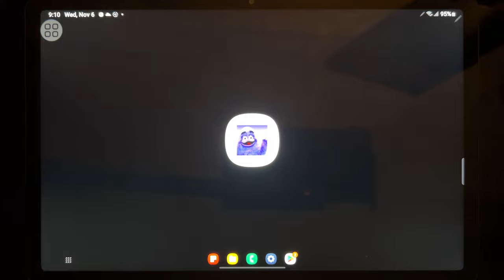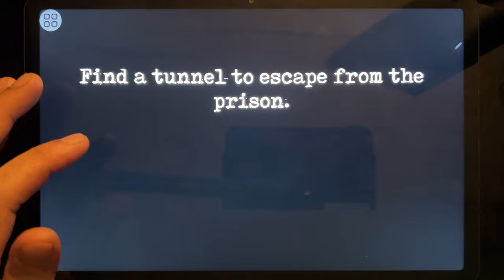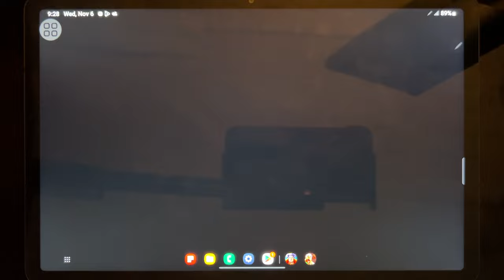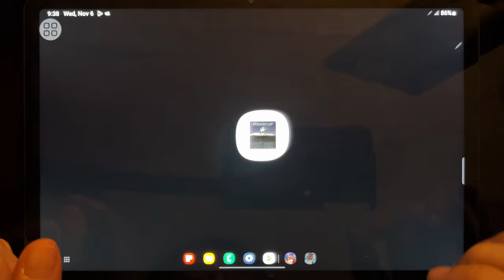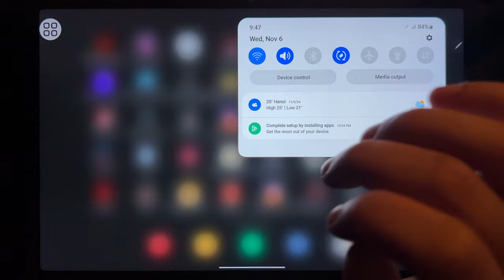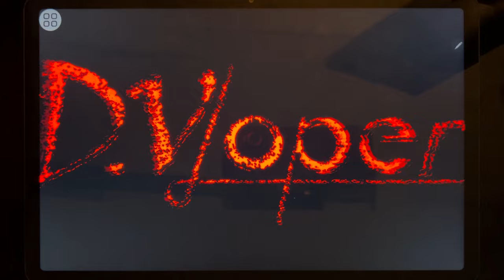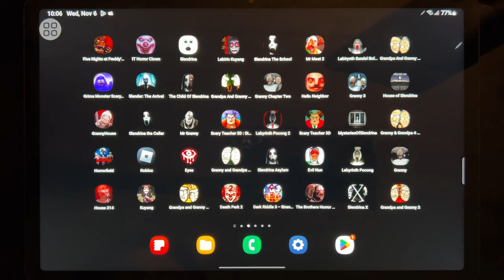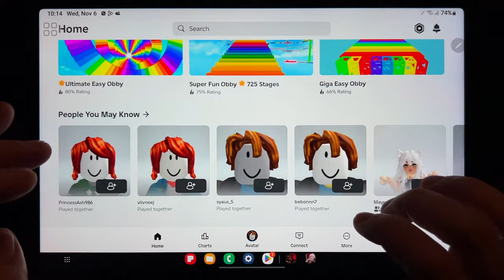Games: FNAF 4, Slendrina Free, Slendrina The School, Mr Meat 2, Grimace Monster, Grandpa...